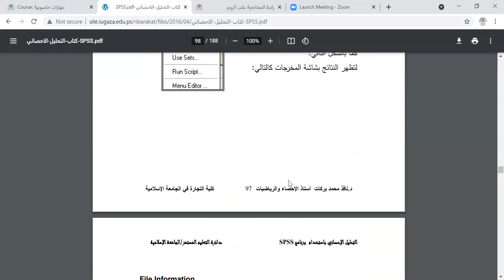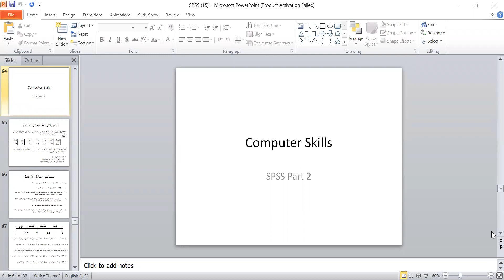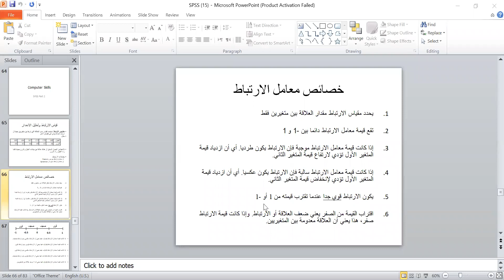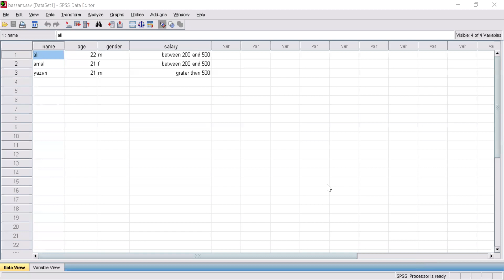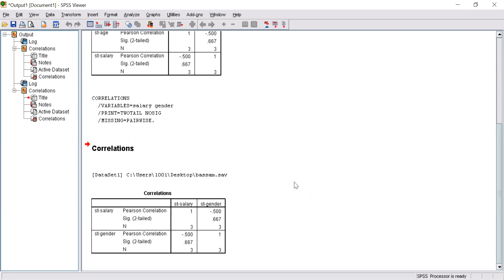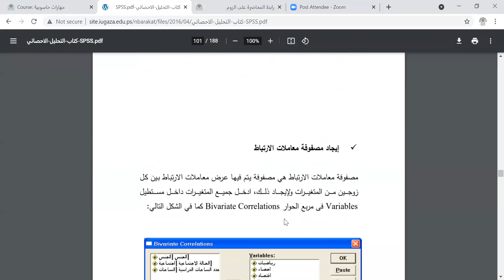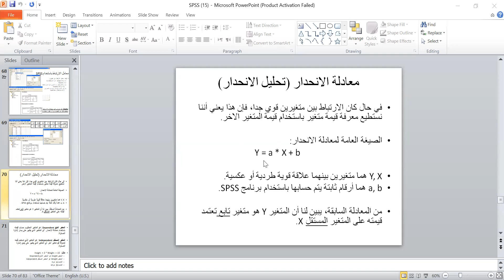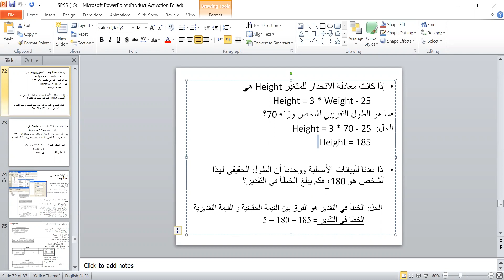محاضرة مهارات حاسوبية 24- 8- 2021